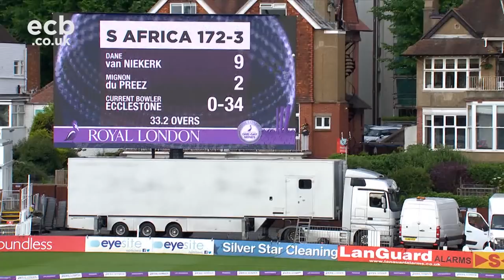Sarah Taylor Hits Century In Big Score | England Women v South Africa 2nd ODI 2018 - Highlights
Follow England Women at ecb.co.uk/england/women

England responded strongly to their defeat in the 1st ODI, as Sarah Taylor and Tammy Beaumont struck hundreds to drive their team to a highly impressive 331-6. Lizelle Lee made a century in South Africa's response, but it wasn't enough as the visitors slipped to a 69-run defeat.